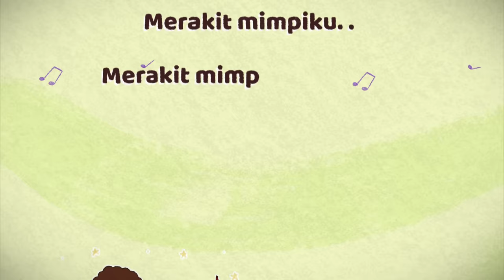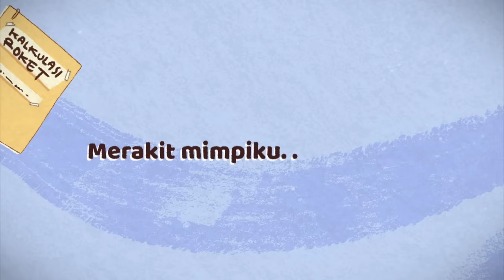Merakit (OST FIlm Nussa) - Yura Yunita | FILM NUSSA SEDANG TAYANG DI BIOSKOP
Lyrics Video by Arif Khoirul Alim
Special Animation by Ryan Adriandhy

Music Credits

Pencipta: Yura Yunita, Donne Maula
Producer & Arranger: Ari Renaldi
Executive Producer: Yura Yunita
Label: MERAKIT
Piano, Drum, Key: Ari Renaldi
Bass: Rudy Zulkarnaen
Guitar: Topan Abimanyu
Saxophone: Billy Ramdhani
Trumpet: Brury Effendy

Recorded by Ari Renaldi, Rudy Zulkarnaen
Mixed by Ari Renaldi at Aru Studio Bandung
Mastered by Steve Carrao at Sage Audio, Nashville, TN, USA

Published by PT Massive Music Entertainment